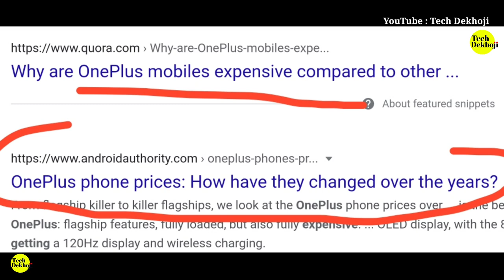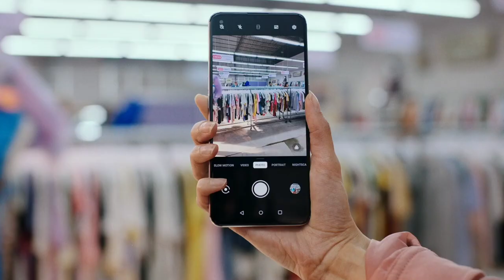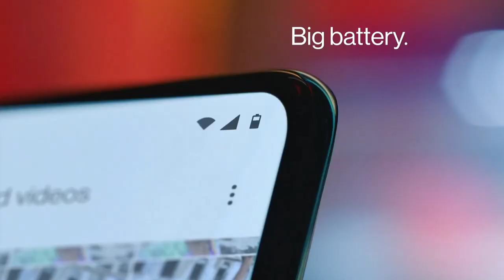Oneplus NORD CE 5G | PROS & CONS 🔥🔥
Oneplus NORD CE 5G | THE GOOD & BAD things 🔥
Realme C25s
Infinix Note 10 Pro

Amazfit bip u pro

Flipkart Pulse Oximeter

Realme X7 Max
Micromax IN 1
Micromax IN 1b
Samsung Galaxy M12
Moto G10 Power
Moto G30
Samsung F62
Poco X3 : All-around
Redmi Note 10
Redmi Note 10 Pro
Redmi Note 10 Pro Max
Gionee Max Pro 3/32

COVID TIME (STAY SAFE)
Niscomed Nebulizer NB-117
Niscomed Digital Thermometer DT-01

Cable Creation Dual cable

✓FLIPKART BIG BILLION DAYS SALE

HDMI to USB TYPE C Cable

Samsung M21
Samsung M31
Samsung M30s

Apple Like Watch at 2300

Mi Power Bank Fast Charge

Best Deals :
Boya BY M1
Boya BY M1

VR CONTROLLER REMOTE GAMES
₹ 299 VR HEADSET upto 6"
₹ 469 VR WITH REMOTE upto 6"
₹ 650 VR HEADSET upto 6"
₹ 999 IRUSU VR upto 6.4"
₹ 1299 IRUSU VR with Remote upto 6.4"
₹ 1599 Aura VR with Remote upto 6"

My Regular Handy Tri-pod: Rs 700
My Sony VCT-R100//C Complete Tripod Unit

Elica Auto Chimney
Best BUY
JT VR Rs.350 aprox

VR + Remote Rs.500 aprox